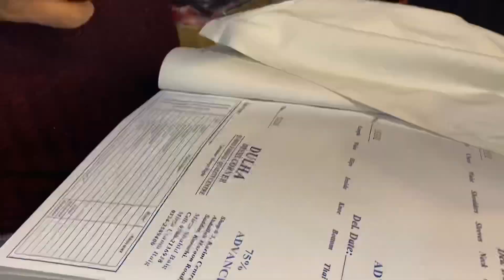Pomi na dulha bna dia mjh 😬